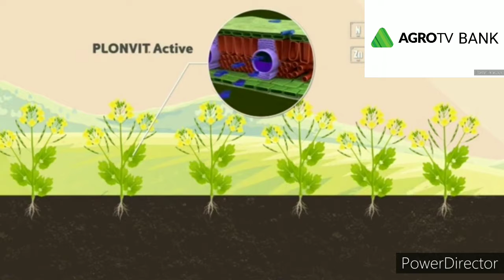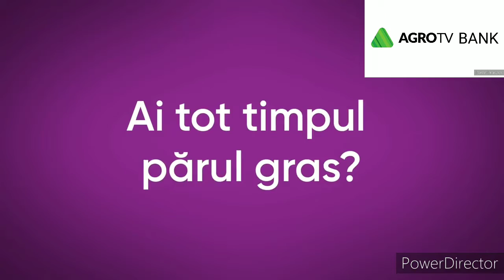Agro Bank TV 12 Martie 2021